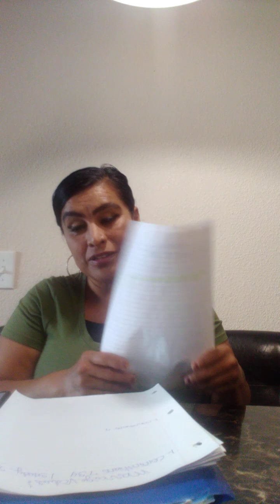#2 I Plant See , 🔥 I Water it 🔥 , 1Corinthians 4:1-21 & 1 Corinthians 5:1-21 , 🙏 See Description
plant , You water

1Corinthians 3: 1-23
1CORINTHIANS 10-11 Foundation  of Jesus ,  Woman Well example , 1CORINTHIANS 3:17
One who destroys; destroyer

In Biblical Names the meaning of the name Apollos is: One who destroys; destroyer.

Apollos: Name Meaning and Origin - SheKnows

Who was Apollos in the Bible?

Apollos (Greek: Ἀπολλώς) was a 1st-century Alexandrian Jewish Christian mentioned several times in the New Testament. A contemporary and colleague of Paul the Apostle, he played an important role in the early development of the churches of Ephesus and Corinth.

What does the Bible say about Apollos?

I planted the seed, Apollos watered it, but God made it grow. So neither he who plants nor he who waters is anything, but only God, who makes things grow. The man who plants and the man who waters have one purpose, and each will be rewarded according to his own labor

MORE RESULTS

What does Apollo mean?

Apol·​lo ə-ˈpä-(ˌ)lō : the Greek and Roman god of sunlight, prophecy, music, and poetry.

Apollo Definition & Meaning - Merriam-Webster

MORE RESULTS

What is Apollos known for?

Apollo was the god of practically everything – including but not limited to music, poetry, art, prophecy, truth, archery, plague, healing, sun and light (although the god is always associated with the sun, the original sun god was the titan Helios, but everyone forgot about🔥🔥rophecy, music, and poetry.

Apollo was the god of practically everything – including but not limited to music, poetry, art, prophecy, truth, archery, plague, healing, sun and light (although the god is always associated with the sun, the original sun god was the titan Helios, but everyone forgot about him).

Five fascinating facts about the Greek god Apollo - The History ...

What is the story of Apollos?

Apollo, Most widely revered of the Greek gods. He communicated the will of his father Zeus, made humans aware of their guilt and purified them of it, presided over religious and civil law, and foretold the future. His bow symbolized distance, death, terror, and awe; his lyre symbolized music, poetry, and dance
ADDING Bible verse 1Corinthians4
Daily Devotion: Stewards of the Mysteries of God (1 Cor 4:1-7)

It means an understanding of God at work in history, how he is working through the events of our day and of the days of the past, and how he uses these events